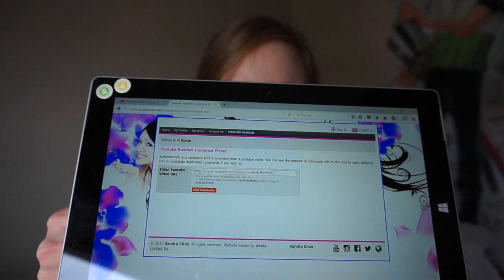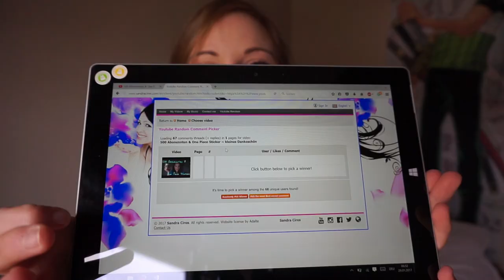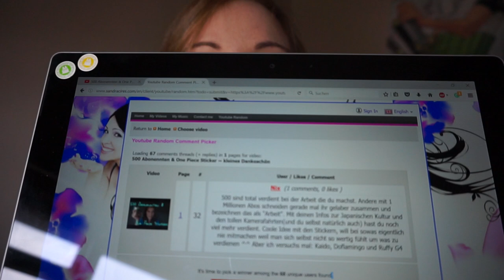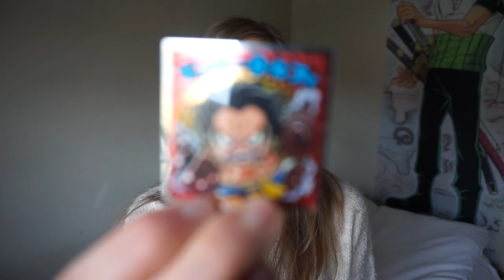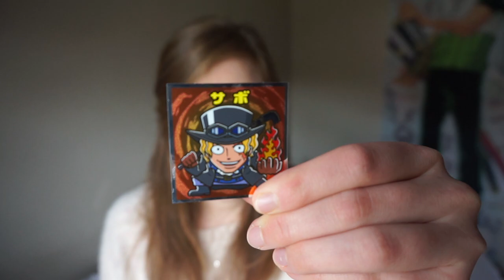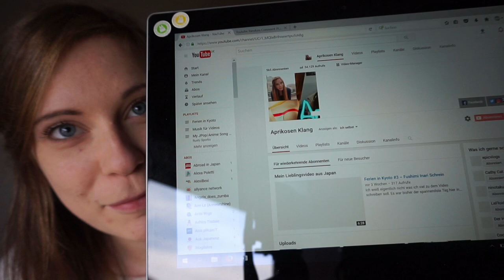Wer bekommt die One Piece Sticker?! ~ Gewinner des 500 Abo Special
Ich rede ein wenig auf Japanisch und spreche darüber was passiert wenn man den richtigen Knopf bei Zoro drückt?!
Ach ja ~ und ein paar Gewinner werden auch ausgelost!

***Musik***
One Piece Remix: Bink's Sake - RetroSpecter